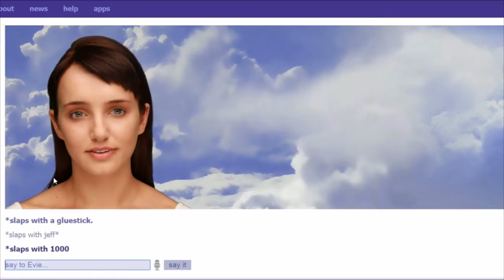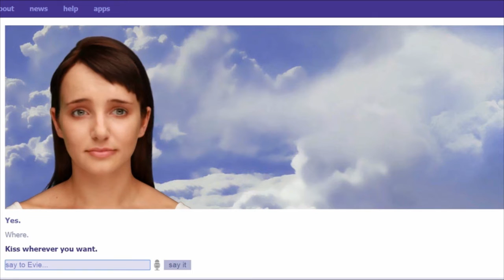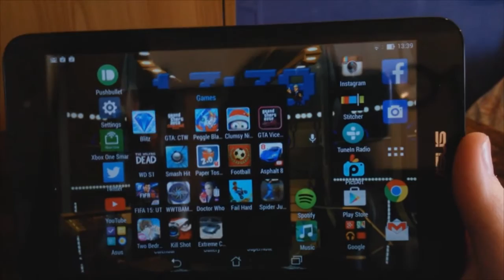2015 SO FAR - Best Of / Funny Moments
We Look Back On Possibly My Favorite Year On YouTube!

What other Mods should I use?

Have you watched my other YouTube content?! here are my best videos in one easy Playlist

I return to Fallout New Vegas for a series that will continue till Fallout 4 is released!